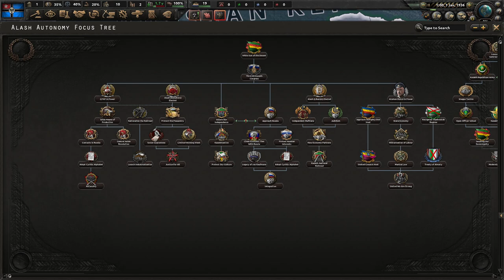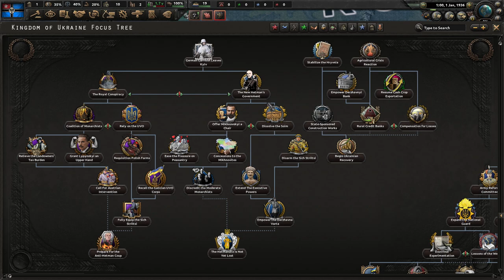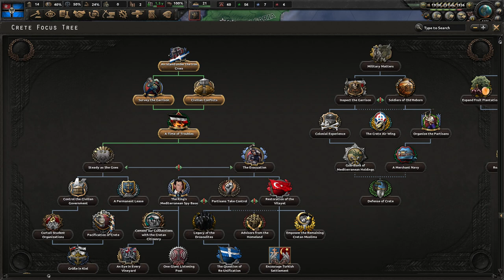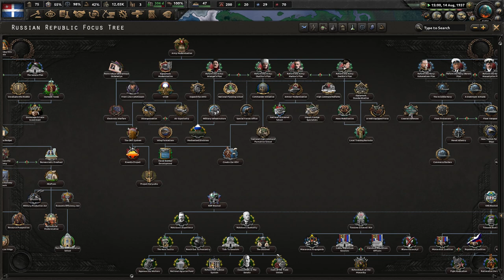[1] Hearts of Iron IV: Kaiserredux Kreta - Niemcy uciekają z Wyspy